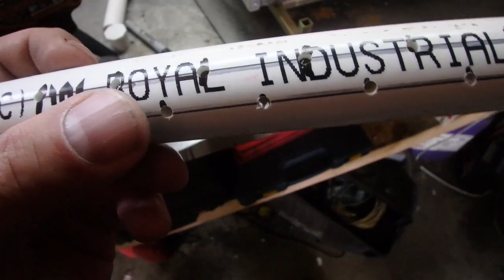Getting Gold with the Rock Crusher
it was quite a nice surprise to recover some gold from the rock crusher with some of the rocks i had collected while sluicing.  it wasn't much to write home about but still nice to see.  I also made some modifications to the sluice with the new water pump that I got.  I ended up in the drilling some of the holes bigger just to get more flow.